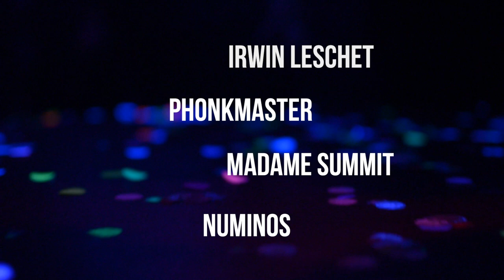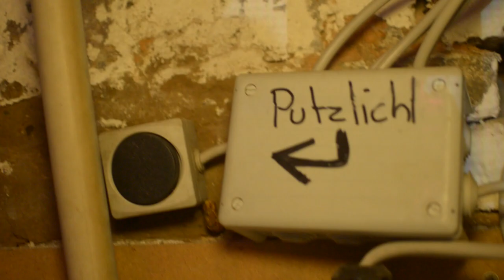Silberschwein "100" // Irwin Leschet`s Birthday Bash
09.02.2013 , Heinz Gaul, Köln Ehrenfeld.
thanks to all of you! it was a night to remember. :-)